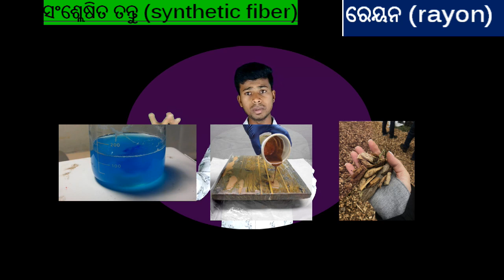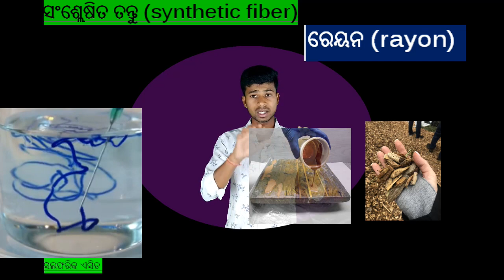synthetic fiber and plastics part 2 8th class in odia..